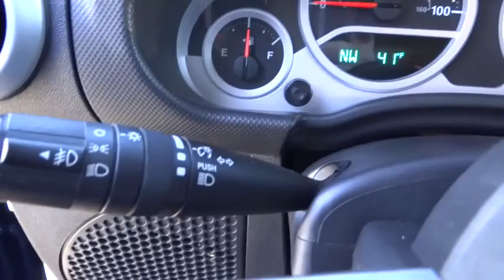2010 Jeep Wrangler Unlimited Reno, Carson City, Northern Nevada, Sacramento, Elko, NV AL156793C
2010 Jeep Wrangler Unlimited
2010 Jeep Wrangler Unlimited Sahara - Stock#: AL156793C - VIN#: 1J4HA5H1XAL156793

PRICED TO MOVE $2,900 below Kelley Blue Book! CARFAX 1-Owner, Jeep Certified, GREAT MILES 47,862! Sahara trim. Premium Sound System, Satellite Radio, iPod/MP3 Input, Aluminum Wheels, 4x4, Running Boards. READ MORE!br /br /JEEP WRANGLER UNLIMITED: UNMATCHED RELIABILITYbr /Jeep's excellent record of reliability makes this a best bet. 7-Year/100, 000-Mile Powertrain Limited warranty, 125-Point Inspection and Reconditioning, 3-Month/3, 000-Mile Maximum Care Coverage, Rental Car Allowance, 24-Hour Roadside Assistance, 24-Hour Towing, Lifetime Certified Warranty Upgrades Available, Carfax Vehicle History Report CARFAX 1-Owner. Qualifies for CARFAX Buyback Guarantee. 5 Star Driver Front Crash Rating. 5 Star Passenger Front Crash Rating. br /br /NOW IS THE TIME TO OWN THIS WRANGLER UNLIMITEDbr /Value you deserve. This Wrangler Unlimited is priced $2, 900 below Kelley Blue Book. br /br /KEY FEATURES ON THIS UNLIMITED INCLUDEbr /4x4, Running Boards, Premium Sound System, Satellite Radio, iPod/MP3 Input, Aluminum Wheels MP3 Player, Privacy Glass, Keyless Entry, Child Safety Locks, Rollover Protection System. br /br /GO ANYWHERE, DO ANYTHING?: JEEP WRANGLER UNLIMITEDbr /The automotive press has always drooled over the Jeep Wrangler's rock climbing and trail crawling abilities, calling it the most capable, affordable off-road SUV on the market. - usnews.com br /br /BUY FROM AN AWARD WINNING DEALERbr /At Lithia Chrysler Jeep of Reno our first and foremost goal is to make your car-buying and ownership experience better than any other you've had near Carson City, Auburn CA, Sparks and beyond. And prepare to have your expectations exceeded. br /br /Pricing analysis performed on 11/8/2014. Please confirm the accuracy of the included equipment by calling us prior to purchase. br /